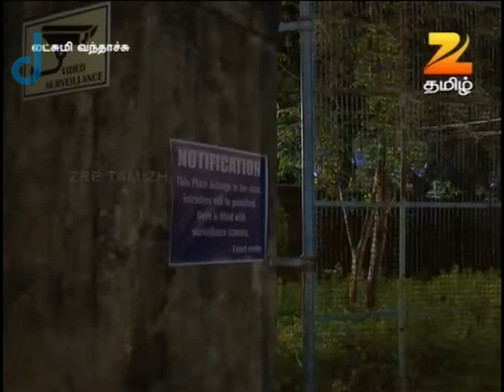Lakshmi Vanthachu - Indian Tamil Story - Episode 168 - Zee Tamil TV Serial - Webisode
Story

Zee Tamizh yet again brings a unique and gripping family drama “Lakshmi Vanthachu” with a differential and contemporary storylineClick Here to Subscribe Channel Directed by well-known director Suresh Krishna of Annamalai & Baasha fame, Lakshmi Vanthachu is the story of Nandhini, a girl with great Indian values and one who steps forward to help the needy at any point of timeClick Here to Subscribe Channel Her life takes a turn when she falls in love with the guy of her choice but ends up marrying another guy due to situational crisisClick Here to Subscribe Channel When she starts loving her in-law’s family and lives life her way, she gets to meet her ex-lover as the brother of her husbandClick Here to Subscribe Channel How she handles him and copes with the situation in the family forms the rest of the storyClick Here to Subscribe Channel Her intelligent way of handling the problems, finding a solution to it and sculpturing her life beautifully will inspire manyClick Here to Subscribe Channel This show promises some outstanding performances from its brilliant star cast and will prove to be yet another show which will succeed in striking a cord in the hearts of its viewersClick Here to Subscribe Channel